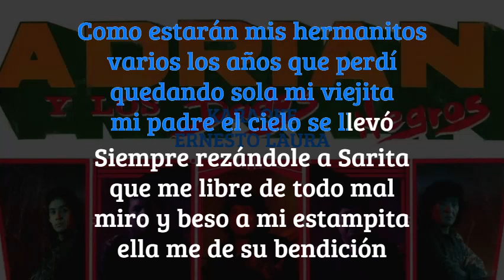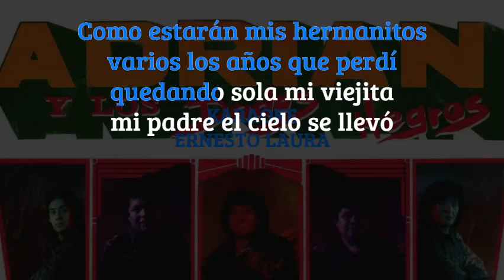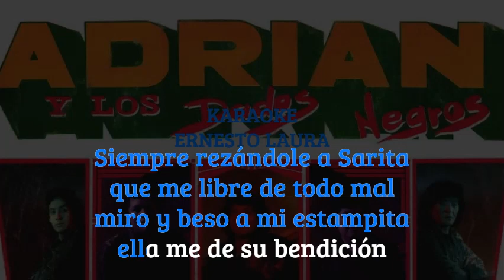Adrián y los dados negros - Sarita Colonia - Karaoke